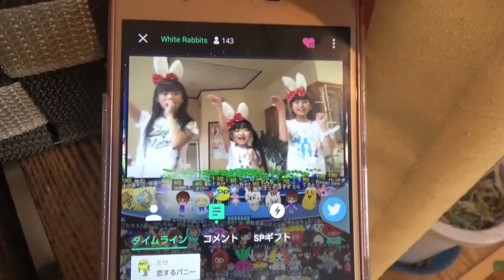「White Rabbits」が配信に初挑戦！！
「White Rabbits」で、配信に（2017年８月23日（水）に初チャレンジしました！！

■会場：「Happy Rush」
■出演：「White Rabbits」：りりピョン、つむピョン、ももピョン、さやピョン♡

♡NPO法人アリス実行委員会ホームページ